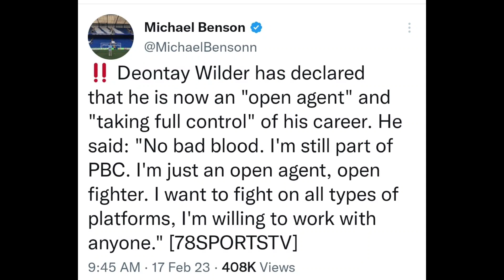Francis Ngannou CALLS OUT Deontay Wilder "I hope you're a Man of your Word!!!!"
UFC Heavyweight Champion Calls Out Former WBC Heavyweight Champion Deontay Wilder to face him in a Boxing match for later this year.